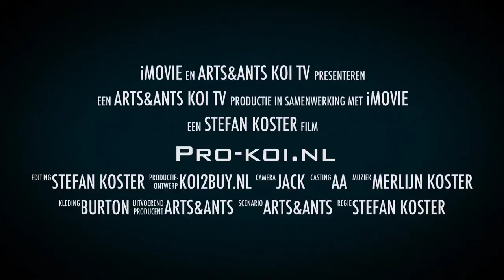Koi aanbod dag 6 Arts&Ants